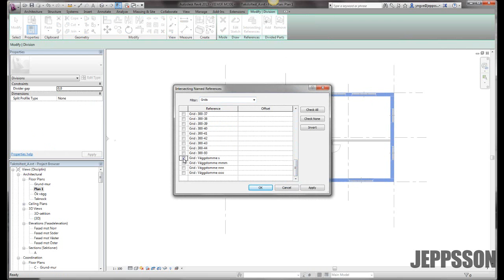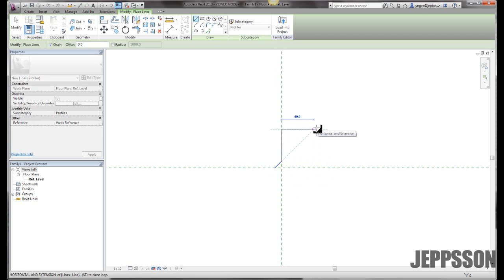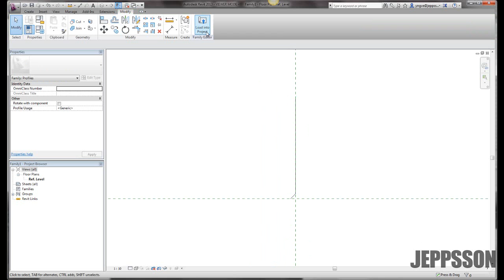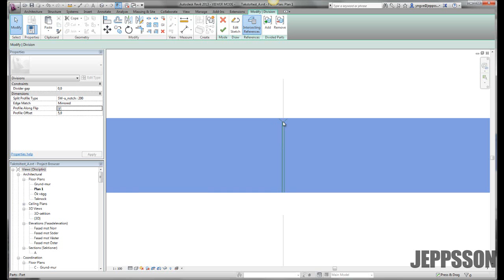Revit 2013-Parts med klipprofiler.wmv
Filmen visar möjligheten att skapa PREFAB väggar genom att utforma egna profiler för att klippa upp en vägg och dela upp i "parts".